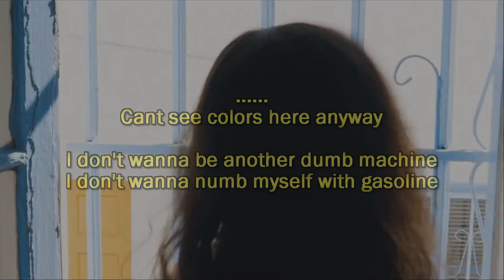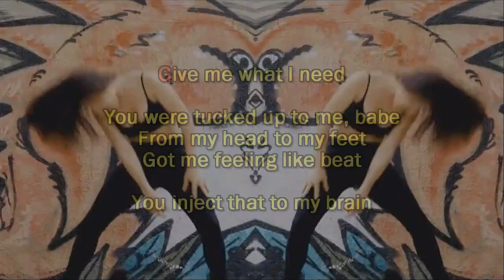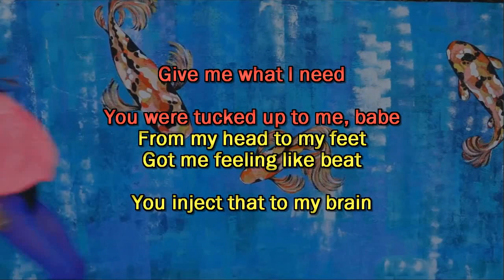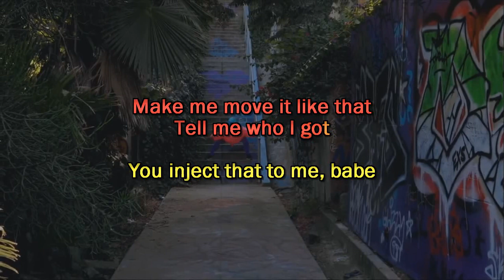Mishcatt - PAVO [karaoke]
Version karaoke de ¨Pavo¨ de MishCatt, de Costa Rica.